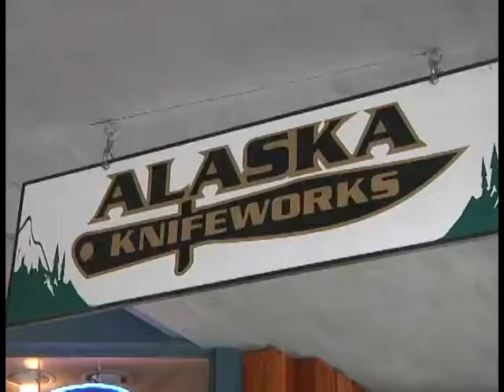ALASKA ADVENTURE PART 2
Alaska Adventure Part 2 includes a night out on the open sea, cruising the Inside Passage and a stop in Juneau.